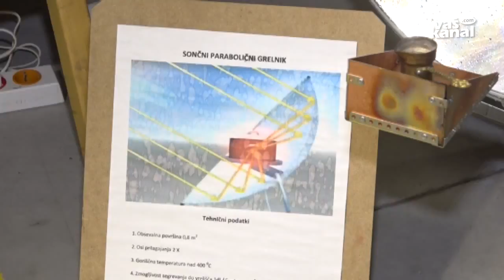Peti Tehnogenij dobro obiskan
KRŠKO - Na peti prireditvi Tehnogenij, ki je postal nekakšen festival tehnične kulture, so sodelovali razstavljavci svojih kreacij s petih osnovnih šol in treh fakultet ter dijaki tehnične šole iz Krškega in Siska.